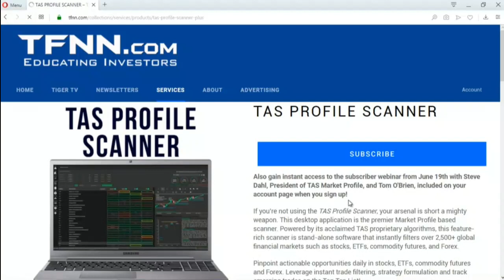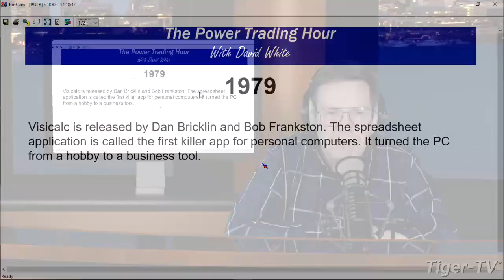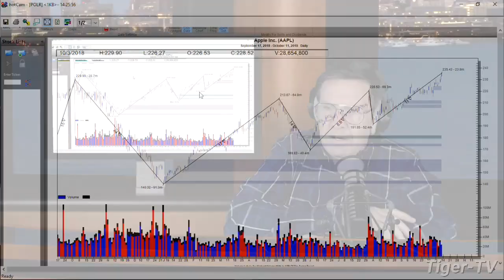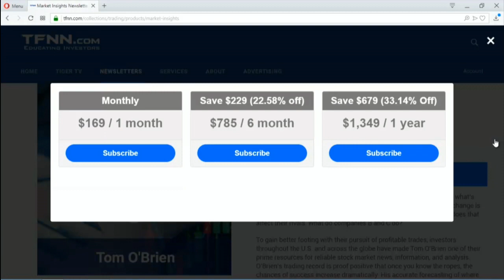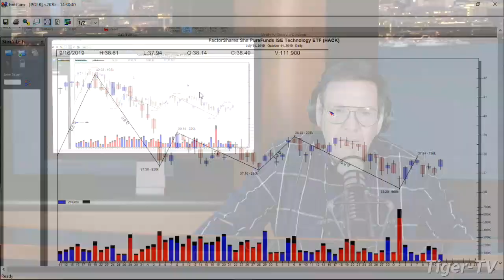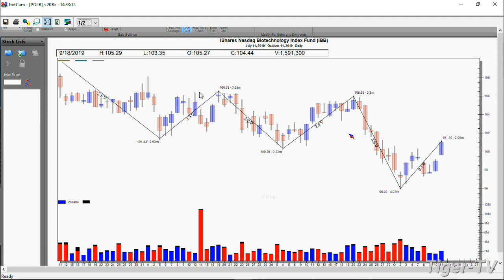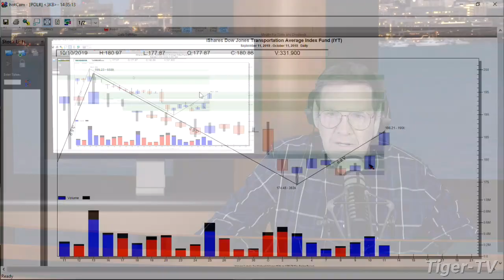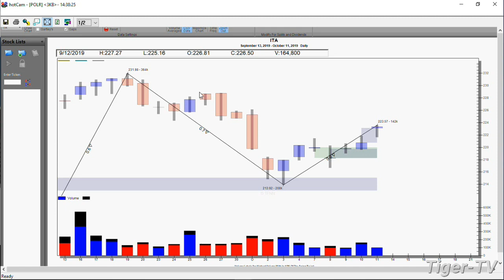October 11th, The Power Trading Hour with David White - 2019